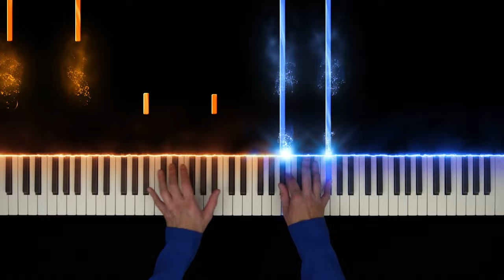Halloween 1978 - Laurie's Theme (Piano Version)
Laurie's Theme from the Halloween 1978 soundtrack. Composed by John Carpenter.

Laurie's Theme from the 1978 Halloween Soundtrack. Composed by John Carpenter. This is a scary and interesting short theme from the classic Halloween soundtrack. This cue is also present in the Myer's House piece. I think it's very well known theme in the movies but less known as a stand alone piece. There are so many version's of the old Halloween Soundtrack. So I have chosen this version of Laurie's theme from the Spotify Halloween Soundtrack. It's my favorite version and I decided to cover this.
I hpe you enjoy this piece from John Carpenter for piano solo. And it was fun to play this for piano solo. I hope this piano tutorial (together maybe with the sheet music and the Midi file) helps you to master this very dark horror theme.
BTW I have almost reach the 150k subsribers milestone! Which I am very proud of! Please keep an eye these upcoming weeks for this 150k special video!
Happy Sunday!

Michael Myers - Halloween Laurie's Theme Song (Piano Version)